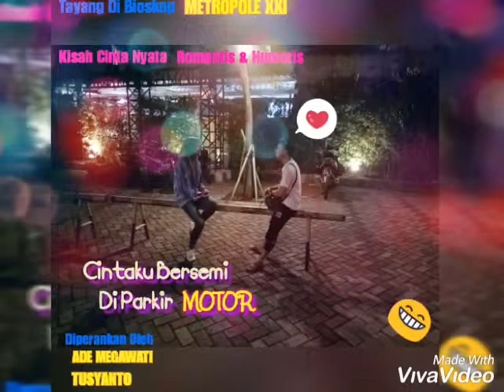Foto Video - Ku Jatuh Cinta Ost Ftv Genta Buana Paramitha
Clip :
Tusyanto
Ade Megawati
Camera : Handphone Android oppo F1s
Editor By : Kreatif VivaVideo
By : Ademw